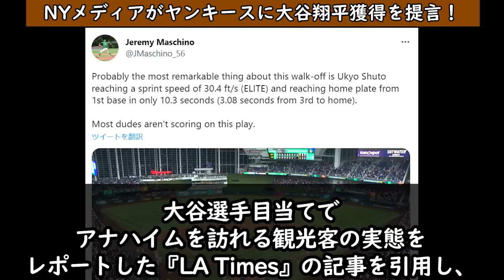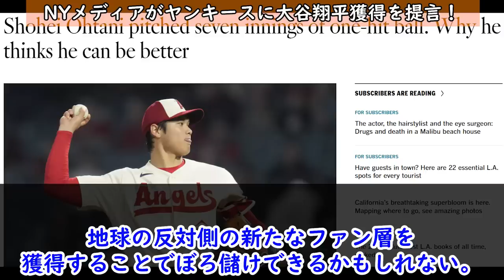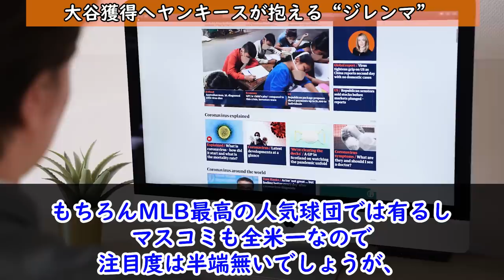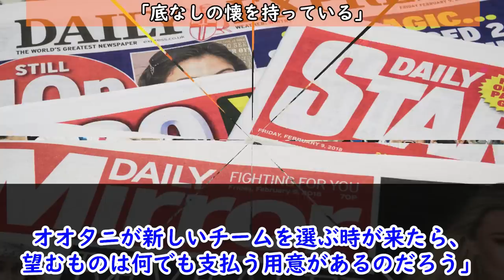大谷翔平は「なんて紳士」 審判ビックリ…"咄嗟の気遣い"を米メディア絶賛「最高だ」【海外の反応】